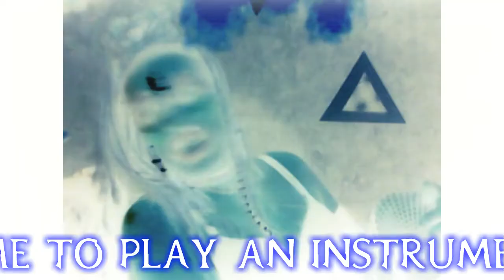More Narcopath Confessions! It HATES Musicians & Your Creativity!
The Narcopath is back with even more confessions. He/She/IT hates those with creativity because all IT can do is COPY and is going to explain how you being a musician really bothered her (She was Jealous). She reveals how she uses other peoples' song lyrics to pretend to be human and how she REALLY felt about you and what her REAL motivations were for going along with your lifestyle that she hated.